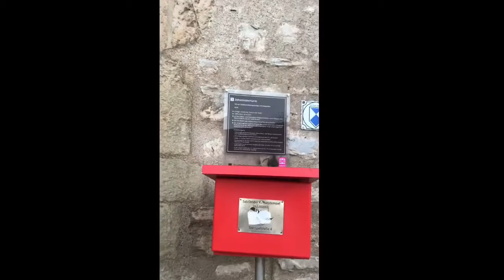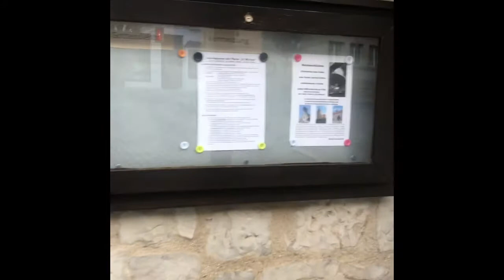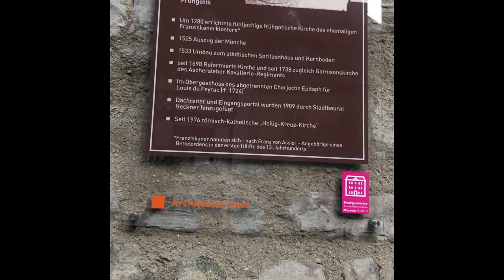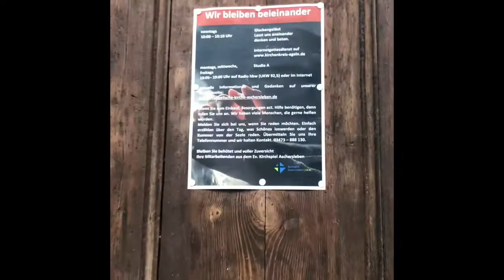Прогулка в Ашерслебен, Восточная Германия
Маленький красивый город в Восточной Германии, земля Sachsen-Anhalt, Aschersleben